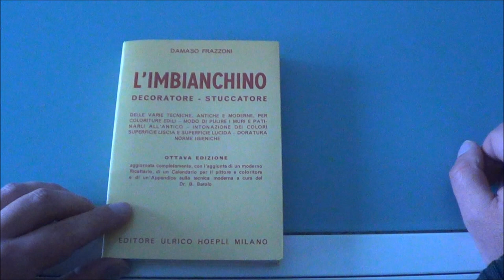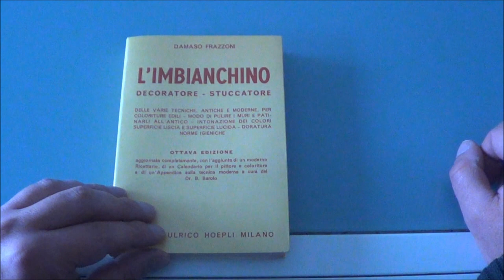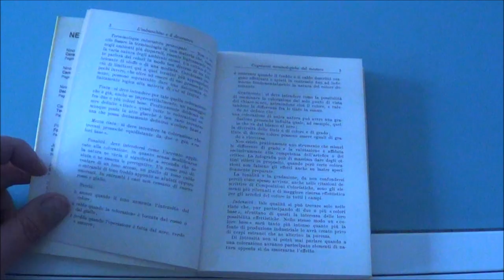Recensione del libro L'imbianchino di Damaso Franzoni edito da Ulrico Hoepli.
L'imbianchino - decoratore - stuccatore